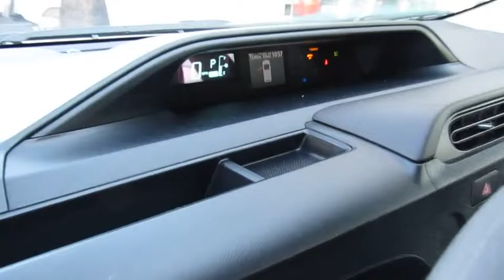2014 Toyota Prius c Used,Redwood City,San Jose, Bay Area, Fremont, Sunnyvale, CA P12794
2014 Toyota Prius c
Toyota 101: Servicing Redwood City, CA near San Jose, Bay Area, Fremont, Sunnyvale, California
2014 Toyota Prius c  - Stock#: P12794 - VIN#: JTDKDTB37E1067072

Toyota 101
525 E. Bayshore Rd

Prius c Two, 1.5L 4-Cylinder Atkinson-Cycle VVT-i, and Gray. Look! Look! Look! Yeah baby! How would you like riding off in this handsome-looking 2014 Toyota Prius c? This wonderful Prius c, with its advanced Hybrid powerplant, is the car you've been searching for to get you some superb fuel economy on your way to work! Come and check it out!